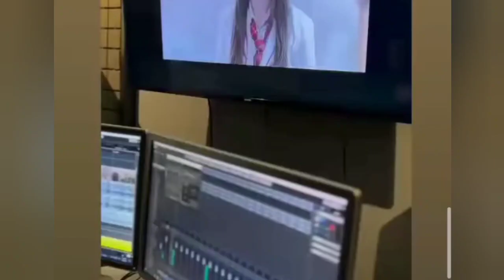KARDEŞLERİM 53.BÖLÜM KAMERA ARKASI asdor onyaz online suburcuyazgıcoşkun SETTEN YENİ BİLGİLER 🎬🎬